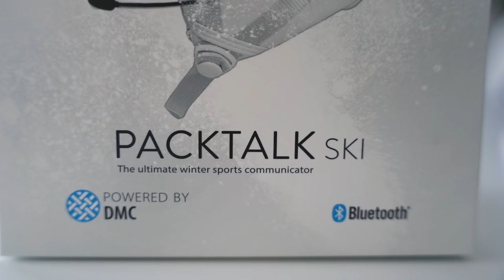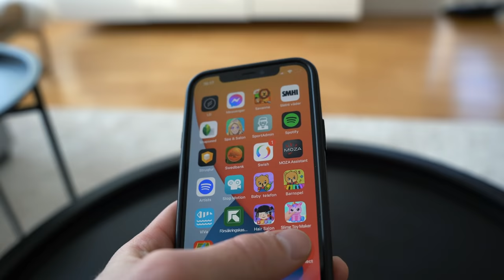Unboxing Cardo Packtalk Ski